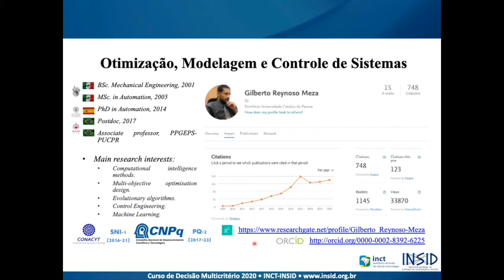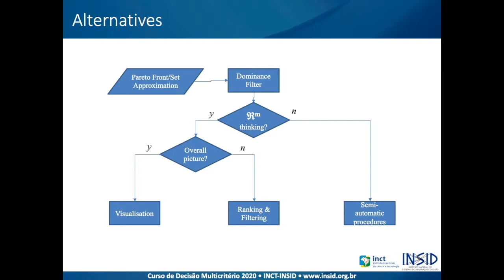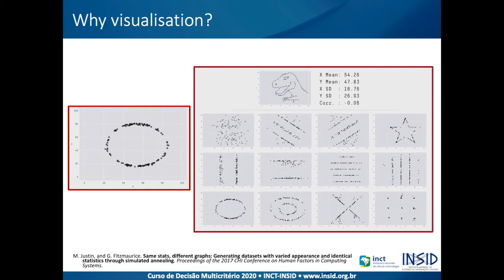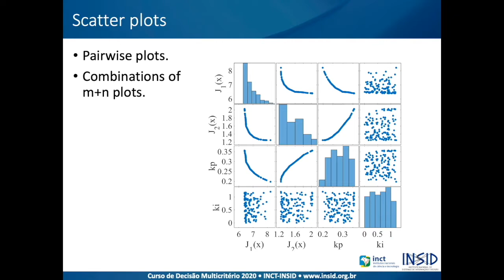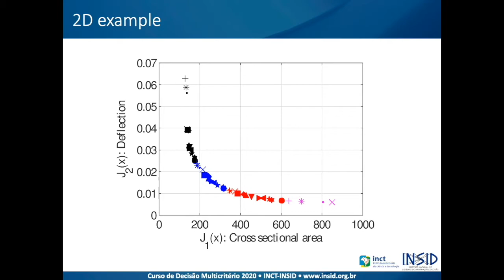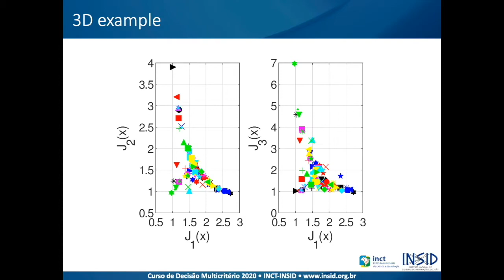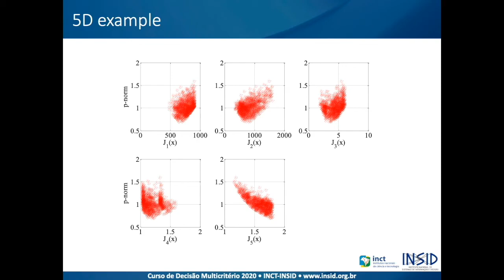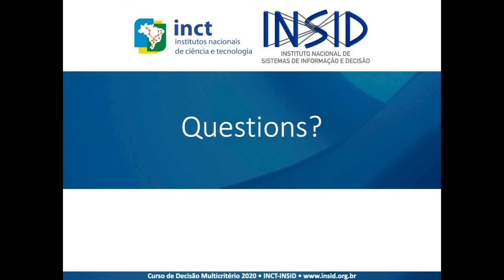Otimização Multiobjetivo e Evolutionary Multi-objective Optimization - Pareto Front visualization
Gilberto Reynoso Meza (PUCPR)